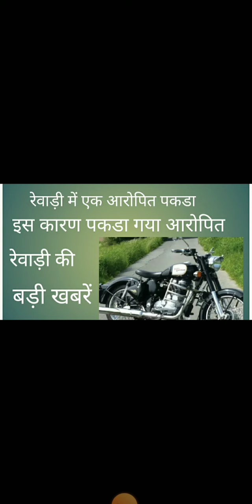Rewari update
rewari news
bawal news
kosli news
rewari ki badi khabre
delhi jaipur highway news
dharuhera news
jatusana news
rewari